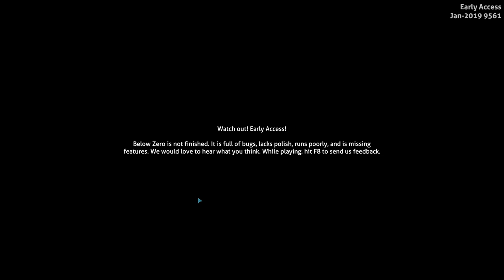Let's Play Subnautica Below Zero [Early Access] - PC Gameplay Part 7 - The King Hath Returned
Below Zero is an underwater adventure game set on an alien ocean world. It is a new chapter in the Subnautica universe, and is currently in development by Unknown Worlds.

Watch out!
Below Zero is not finished! It is in active development: Full of bugs, missing features, and performance issues. If you would like to play Below Zero when it is finished, follow our development progress. We'll keep you informed as updates improve the game.

Return to planet 4546B
Dive into a freezing underwater adventure. Below Zero is set in an arctic region of planet 4546B. As a scientist posted to a research station on the planet's surface, you are tasked with studying alien artefacts...

The Vesper space station orbits high above you, sending supplies, instructions, and receiving samples you launch from the surface.When disaster strikes the research station, you must improvise to survive: Construct habitats, scavenge for resources, hunt for food, and craft equipment.

Explore new biomes
Swim beneath the blue-lit, arching growth of Twisty Bridges. Navigate treacherous ice floes on the ocean surface. Clamber up snow covered peaks, and venture into icy caves. Maneuver between steaming Thermal Vents. Below Zero presents entirely new environments for you to survive, study, and explore.

Discover new lifeforms in the icy depths of 4546B. Swim through the giant Titan Holefish, escape from the aggressive Brute Shark, and visit the adorable Pengwings. Some residents of the frozen ocean will help you, and some might try to harm you.

An ocean of intrigue
Who were the aliens who came here before? Why were they on this planet? Can you trust your commanders? Below Zero extends the story of the Subnautica universe, diving deep into the mystery introduced in the original game. Open up new story elements with every Early Access update.